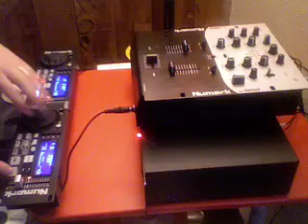TenMinMix - Electro - New York Street Mix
1. What People Do For Cybotron - Mashup
(Divine Sounds - What People Do For Money w/ Cybotron - Clear)
 - Not really a mashup, did a loop here
2. Nuance - Take A Chance
 - More of a vocal/freestyle track to give it that New York Street feel
3. Afrika Bambaataa & The Soul Sonic Force - Looking For The Perfect Beat
 - Did three hot cues on this one, and a loop.  Live editing for ya :)
4. Jenny Burton - I Remember What You Like
 - Classic New York sound
5. Tina B - Honey To A Bee
 - Little bit of freestyle
6. Lisa Fischer - Shadows (Only Love)
 - From the movie Beat Street (not on the soundtracks)
7. New Order - Confusion
 - Had to get that Confusion(on-on-on) chant in there.